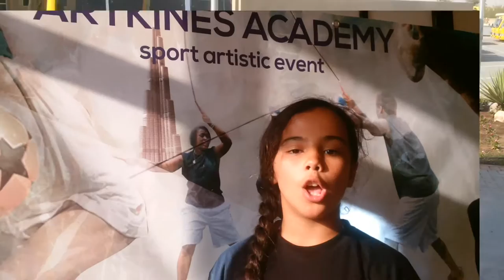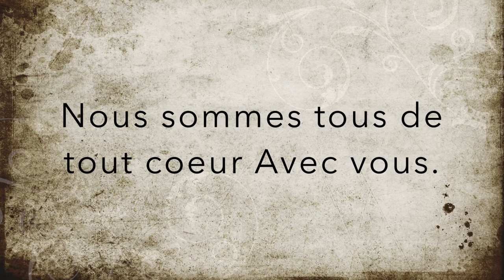Lycée Henri Fauconnier